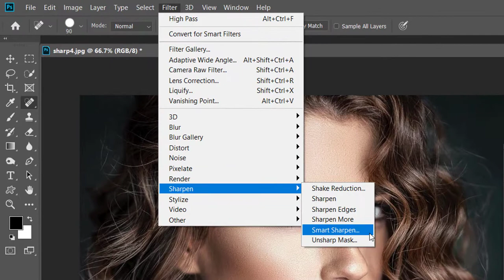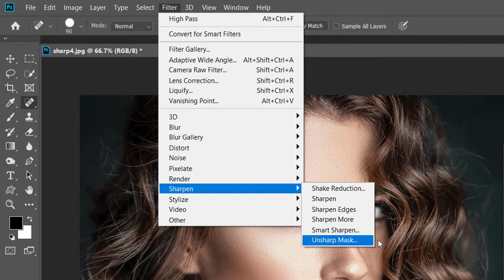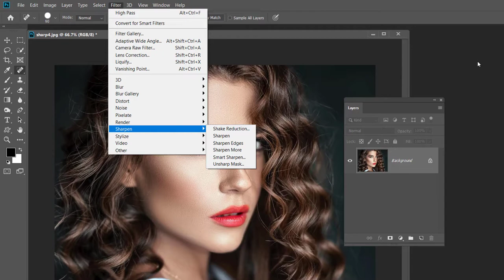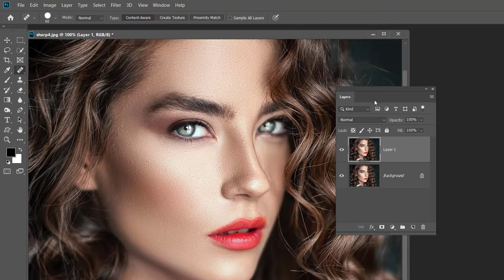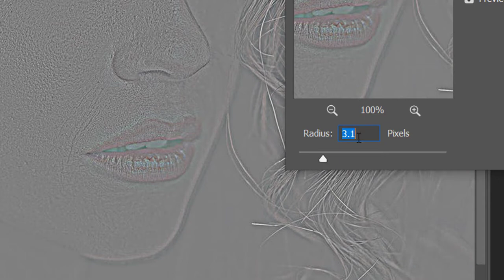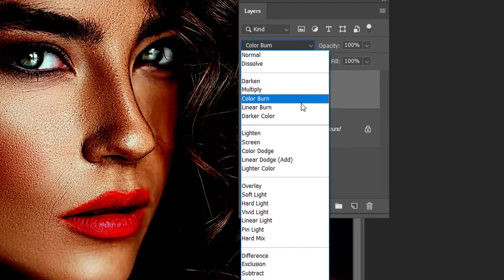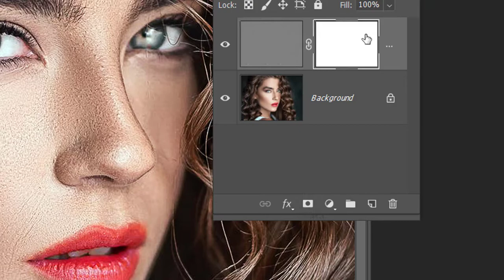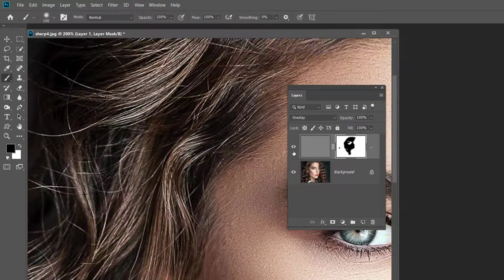How to apply high pass sharpening in Photoshop | Hindi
In this video you will learn about high pass sharpening in Photoshop